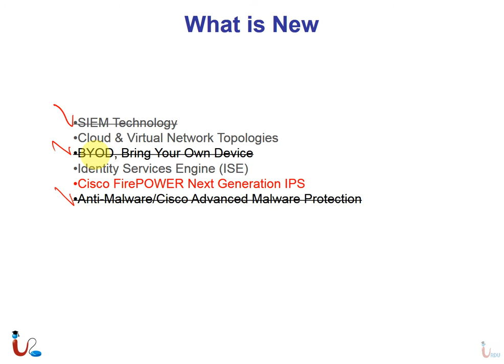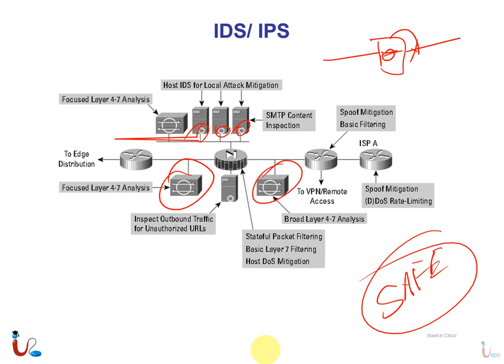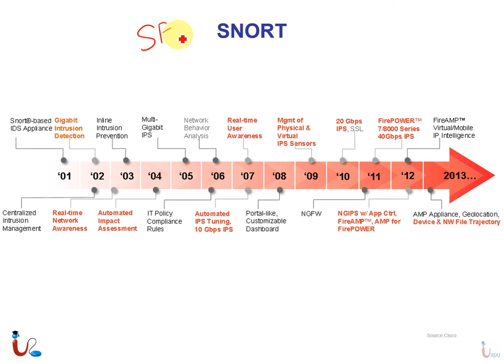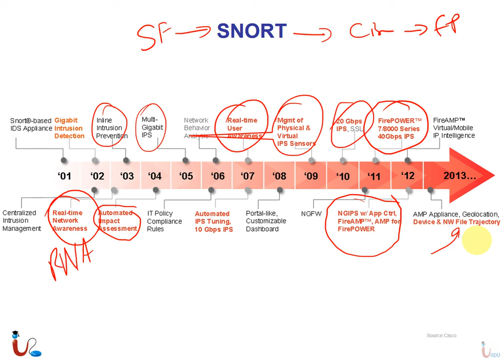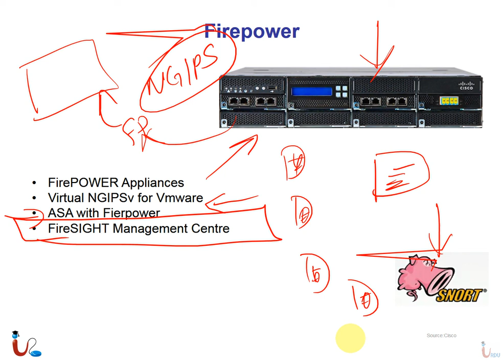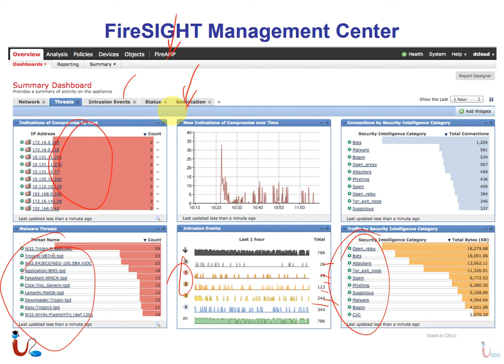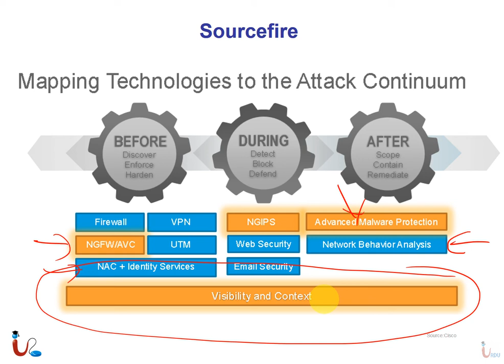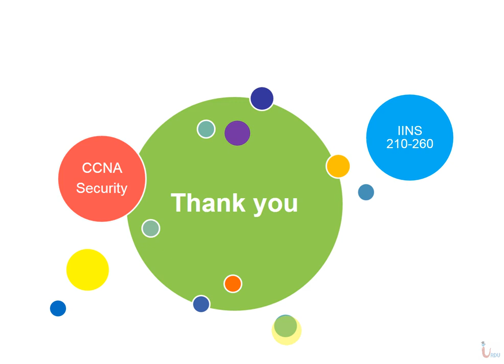CCNA Security 210-260 Lecture 5 (Firepower)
Free CCNA Security 210-260 programming basics Lectures from Urdu IT academy

CCNA security